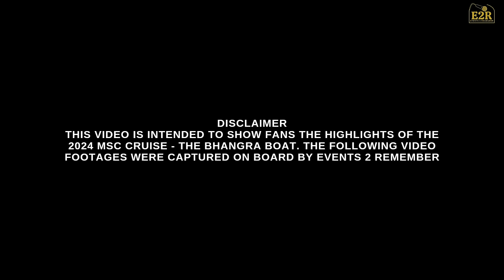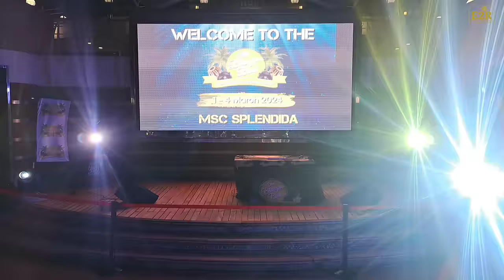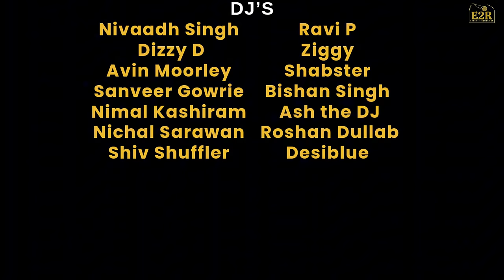Bhangra Boat 2024 | MSC Splendida | 1 - 4 March 2024 | Events 2 Remember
My first experience aboard The Bhangra Boat on the MSC Splendida has got to be the ultimate event to remember for my career.

Check out the most amazing scenes from this epic adventure to the Portuguese Islands and back.

Thank you all for the love and support of this show.